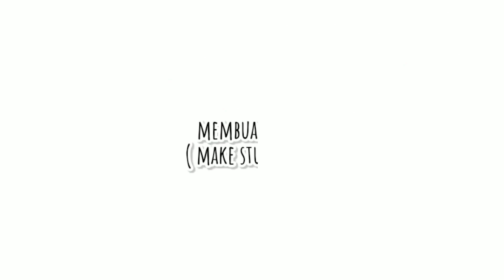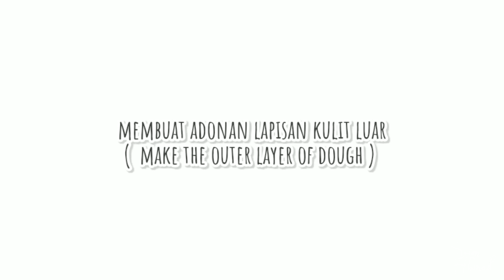TAKJUP DENGAN HASILNYA‼️ CUMA MODAL TEPUNG BISA JADI SUMBER PENGHASILAN | IDE JUALAN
TAKJUP DENGAN HASILNYA‼️ CUMA MODAL TEPUNG JADI CAMILAN SEENAK INI

Bahan Isian
-1 sdm margarin
-3 siung bawang merah
-2 siung bawang putih
-100 gram wortel
-100 gram kentang
-50 gram ayam suwir
-25 gram keju chedar
-1 batang daun bawang
-1 batang seledri
-1/2 sdt garam
-1 sdt kaldu bubuk
-2 sdt gula
-1/4 sdt lada bubuk

Bahan Kulit
-2 sdm margarin
-300 ml kaldu ayam
-1/2 sdt garam
-1/2 sdt kaldu bubuk
-1 sdt gula
-1/4 sdt lada bubuk
-1 sachet susu kental manis
-240 gram tepun terigu

Bahan Adonan kulit pelapis
-80 gram tepung terigu
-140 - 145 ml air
-80 gram tepung panir

INFO ESTIMASI BIAYA (Untuk Modal Jualan)

Bahan Isian

-1 sdm margarin = 350
-3 siung bawang merah = 500
-2 siung bawang putih = 300
-100 gram wortel = 1.000
-100 gram kentang = 1.000
-50 gram ayam suwir = 3.000
-25 gram keju chedar = 1.200
-1 batang daun bawang = 200
-1 batang seledri = 200
-1/2 sdt garam = 50
-1 sdt kaldu bubuk = 200
-2 sdt gula = 100
-1/4 sdt lada bubuk = 200

Bahan Kulit
-2 sdm margarin = 700
-300 ml kaldu ayam = gratis  (saya pakai rebusan ayam suwir)
-1/2 sdt garam = 50
-1/2 sdt kaldu bubuk = 100
-1 sdt gula = 50
-1/4 sdt lada bubuk = 200
-1 sachet susu kental manis = 1.250
-240 gram tepun terigu = 2.040

-80 gram tepung terigu = 680
-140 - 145 ml air = gratis
-80 gram tepung panir = 1.440

TOTAL BAHAN : Rp. 14.810,- untuk  (belum termasuk untuk listrik, gas & pagkaging)

- 20 plastik opp ukuran 10x10 cm = 700
- 20 buah sticker thank you = 240

Note :
* 1 Resep menghasilkan 20 buah (dengan berat adonan @ 25 gram)
* kisaran haga jual per buah Rp. 1.750,- sampai dengan Rp. 2.000,-
* sesuaikan dengan harga bahan baku didaerah masing-masing

Selamat Mencoba...

Tonton juga Video saya sebelumnya

*English*

Stuffing Ingredients
-1 tbsp margarine
-3 cloves of red onion
-2 cloves of garlic
-100 grams of carrots
-100 grams of potatoes
-50 grams of shredded chicken
-25 grams of cheddar cheese
-1 spring onion
-1 stalk of celery
-1/2 tsp salt
-1 tsp stock powder
-2 tsp sugar
-1/4 tsp ground pepper

Leather
-2 tbsp margarine
-300 ml chicken stock
-1/2 tsp salt
-1/2 tsp stock powder
-1 tsp sugar
-1/4 tsp ground pepper
-1 sachet of sweetened condensed milk
-240 grams of wheat flour

Coating skin dough ingredients
-80 grams of wheat flour
-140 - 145 ml of water
-80 grams of breadcrumbs

COST ESTIMATION INFO (For Selling Capital)

Stuffing Ingredients

-1 tbsp margarine = 350
-3 cloves of onion = 500
-2 cloves of garlic = 300
-100 grams of carrots = 1000
-100 grams of potatoes = 1000
-50 grams of shredded chicken = 3,000
-25 grams of cheddar cheese = 1,200
-1 spring onion = 200
-1 stalk of celery = 200
-1/2 tsp salt = 50
-1 tsp stock powder = 200
-2 tsp sugar = 100
-1/4 tsp ground pepper = 200

Leather
-2 tbsp margarine = 700
-300 ml chicken stock = free (I use shredded chicken stew)
-1/2 tsp salt = 50
-1/2 tsp stock powder = 100
-1 tsp sugar = 50
-1/4 tsp ground pepper = 200
-1 sachet of sweetened condensed milk = 1,250
-240 grams of flour = 2,040

-80 grams of wheat flour = 680
-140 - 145 ml of water = free
-80 grams of breadcrumbs = 1,440

TOTAL INGREDIENTS : Rp. 14,810,- for (not including electricity, gas & packaging)

- 20 plastic opp size 10x10 cm = 700
- 20 thank you stickers = 240

Notes:
* 1 Recipe yields 20 pieces (with dough weight @ 25 grams)
* selling price range per fruit Rp. 1.750, - up to Rp. 2,000,-
* adjust the price of raw materials in each area

For the method, please watch the video until it's finished.

Good luck...